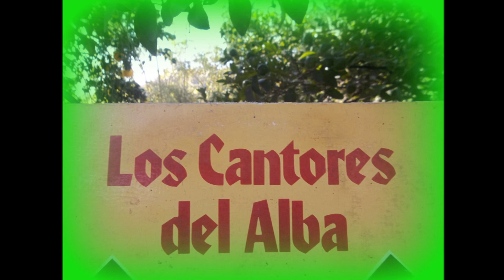ENGANCHADO DE LOS CANTORES DEL ALBA